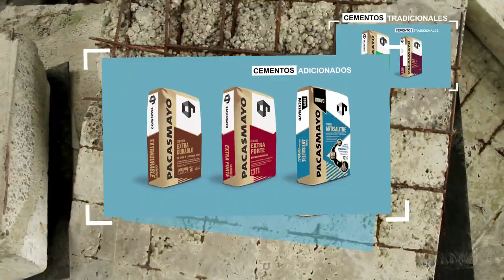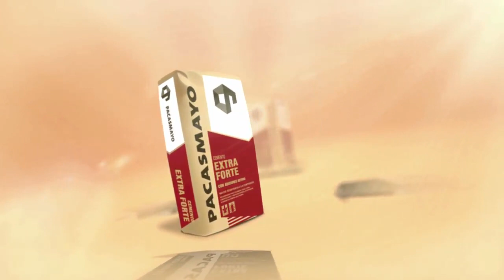Pacasmayo presenta sus 5 tipos de Cemento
Cementos Pacasmayo presenta los 5 tipos de cemento que ofrece, especializados en las distintas necesidades del constructor en el norte del Perú.